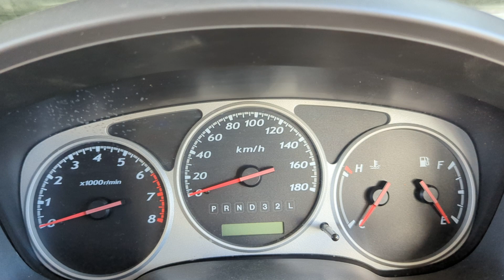10977 RODEO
2006 HOLDEN RODEO 3.6 10H ALLOYTECH V6 PETROL ENGINE